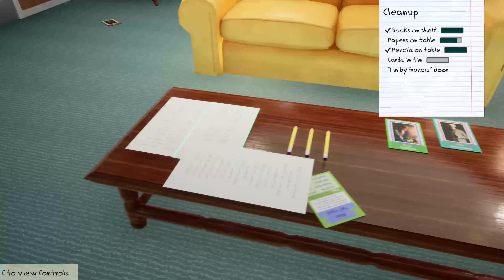call of Karen housewife steam game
today game we play called call of Karen it is about a housewife in 1950's doing wife stuff like cleaning and cooking and washing and taking care a family in the meant time too and husband always work late in to the night and they boy doesn't say i love you too his mother enjoy

comment what you want next and have a lovely day